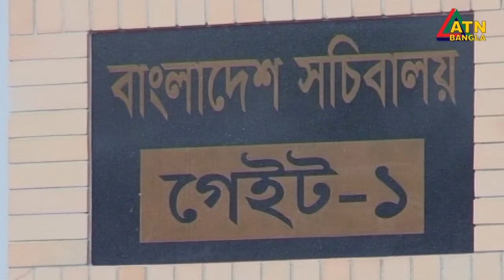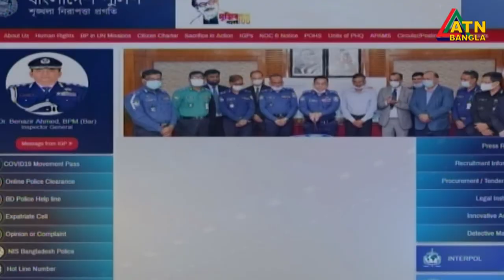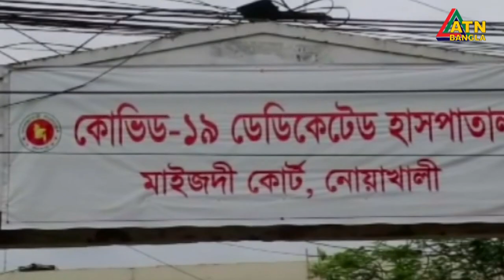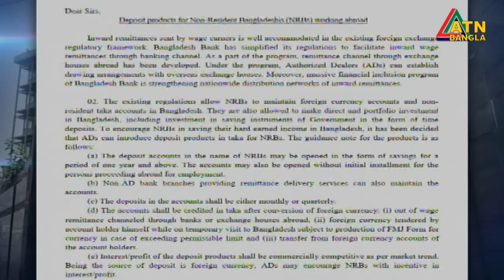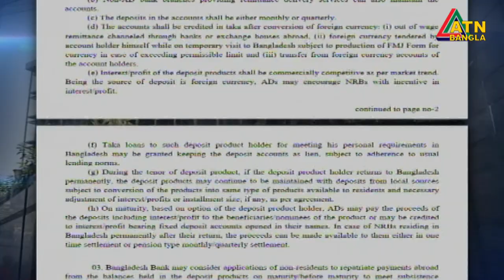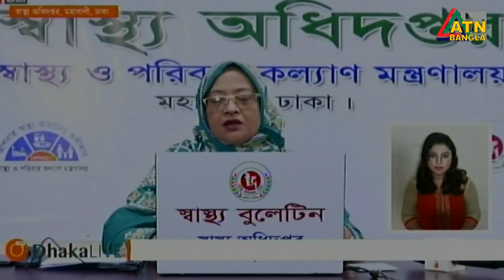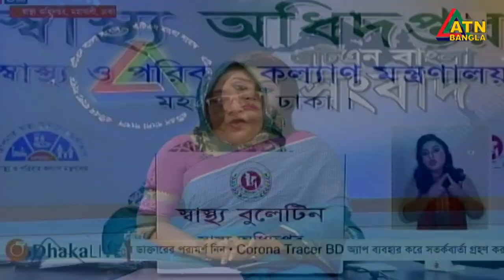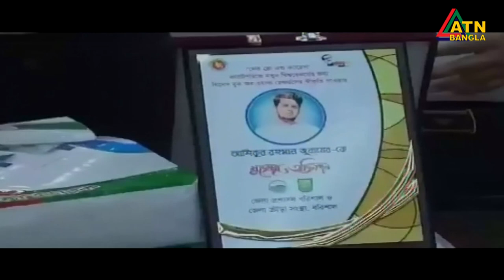এটিএন বাংলা দুপুর ২ টার সংবাদ। 11.08.2020 | ATN Bangla News at 2 pm